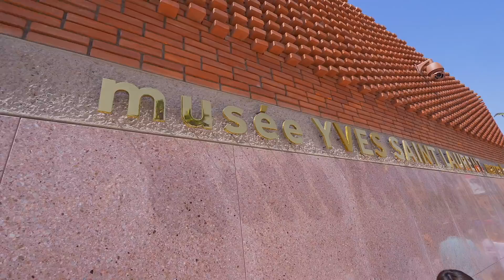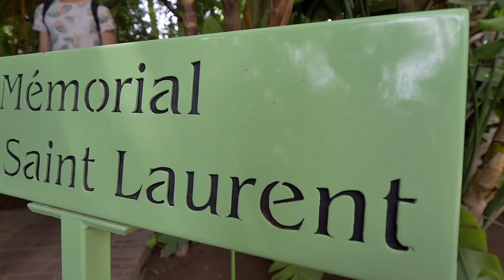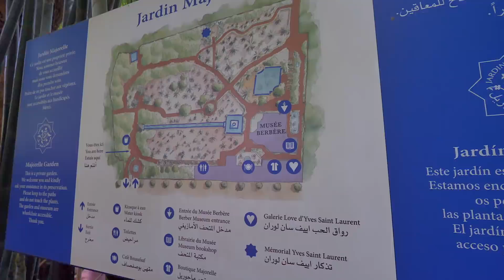Už sú to presne dva roky!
POZOR! Kauza opica pokračuje! Vyjadril som sa!... Takto by asi zneli bulvárne titulky. Ale okrem toho sme v Marakeši oslávili naše druhé a rodičovské tridsiate výročie sobáša a zašli sme aj do úžasného múzea módneho návrhára Yves Saint Laurenta. Určite si kukni vlog...